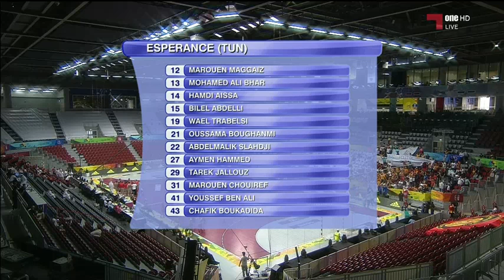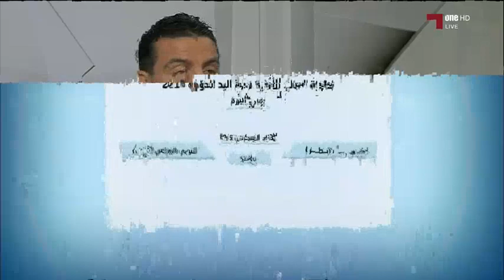Match Complet Handball Super Globe 2016 Espérance Sportive de Tunis 28-27 Lekhwiya SC 08-09-2016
Match Complet Handball Super Globe 2016 Espérance Sportive de Tunis 28-27 Lekhwiya SC (Qatar) 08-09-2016